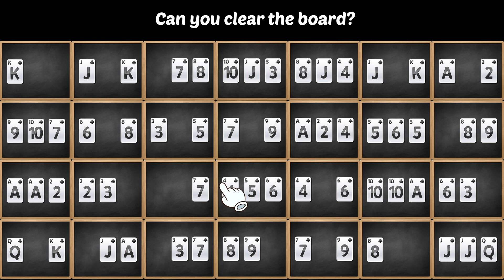EN_Sunday_1blackboard_slow_1920x1080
EN_Sunday_1blackboard_slow_1920x1080 - Ad Video